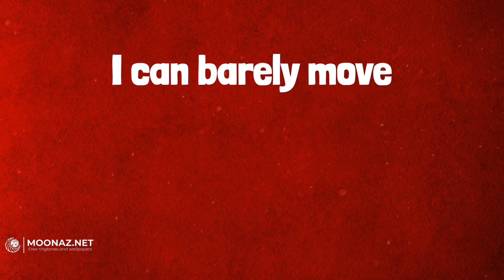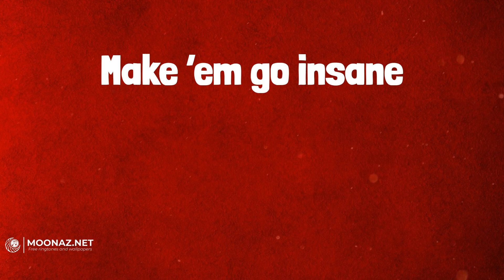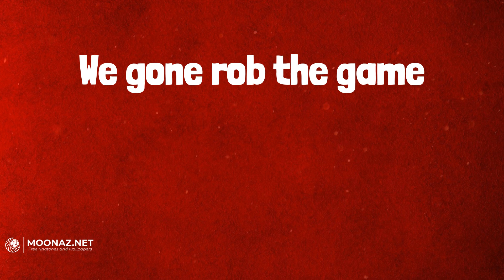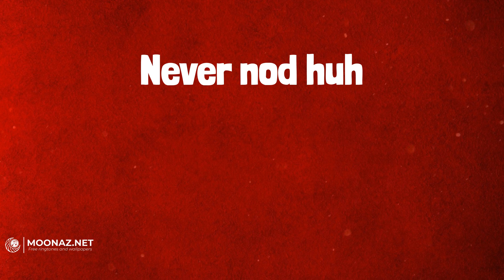Future - Mask Off (Lyrics)